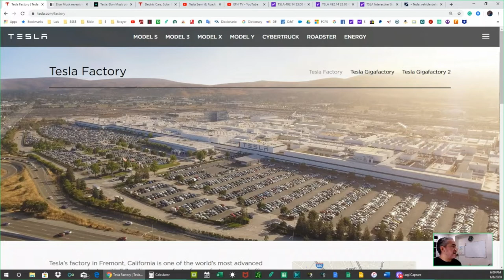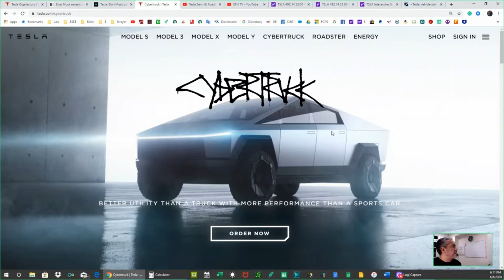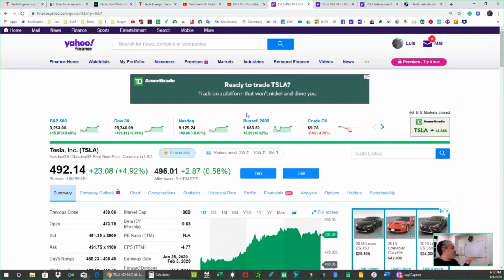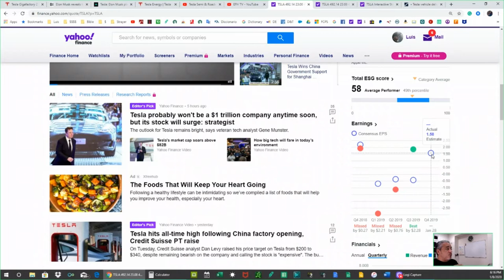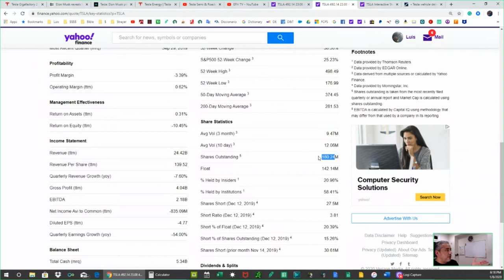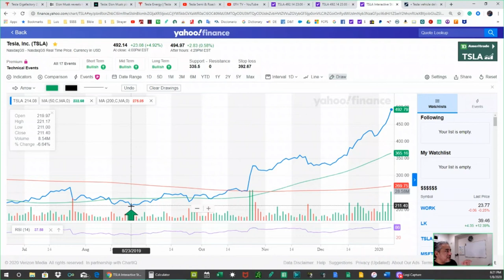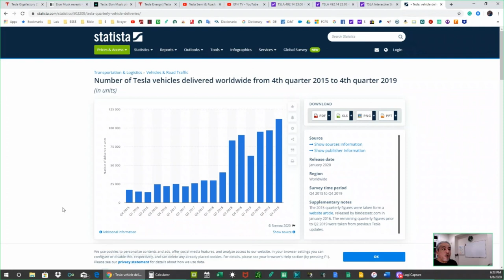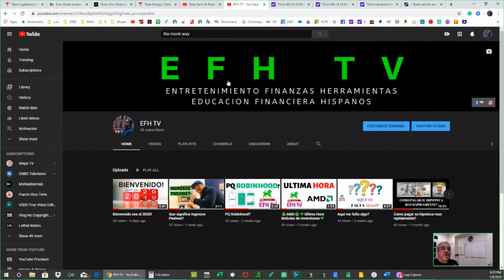Subira Tesla a $500?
Tesla esta a FUEGOOOOOOOOOOO!
Cuando hice este Thumbnail el precio de los activos de Tesla era de $471! Les soy sincero nunca pensé que iba a subir a los casi $500 el mismo día!

Mi gente hispana subscribase a mi canal! Yo voy a estar subiendo un sin numero de videos educativos para el beneficio de todos...